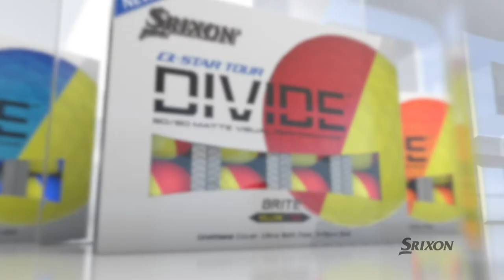Q-STAR TOUR DIVIDE | Start Seeing Double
Meet the all-new Q-STAR TOUR DIVIDE, a golf ball that stands out on the course with its unique 50/50 matte urethane cover. DIVIDE boasts all the drive-boosting, chip-stopping performance of a classic Q-STAR TOUR but comes in three exciting colorways.

Click here to order a dozen in your favorite color -- content page link